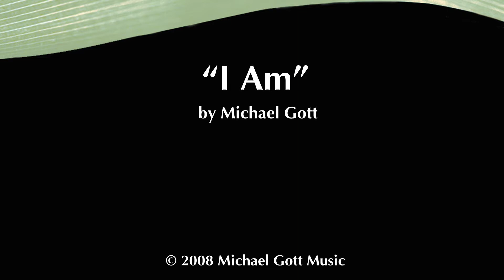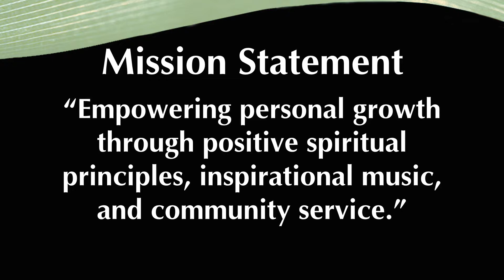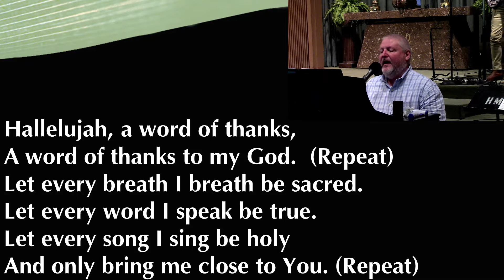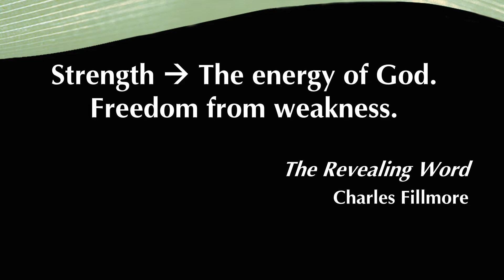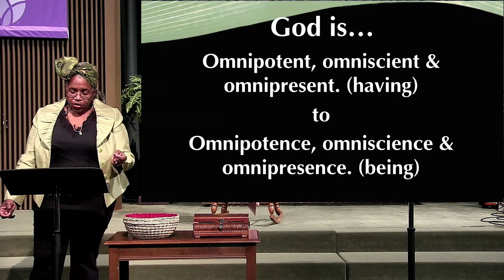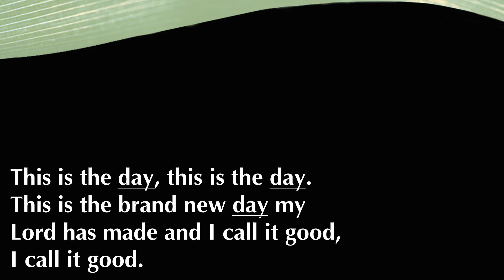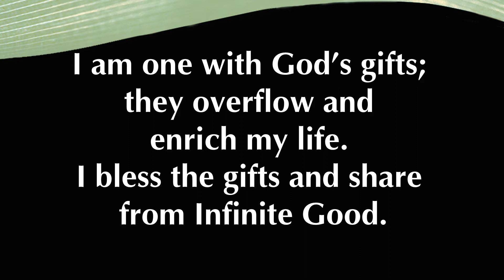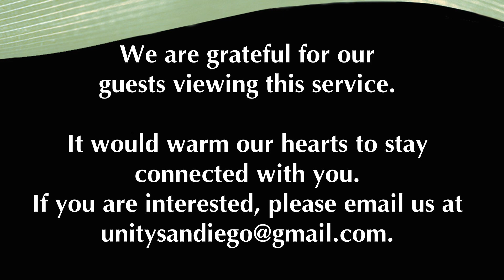Supersize God the Good - Sunday Service for February 07, 2021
Welcome to all our viewers to our Sunday Service for February 07, 2021!
Today's service is "Supersize God the Good" by our Senior Minister, Rev. Edith Washington-Woods.